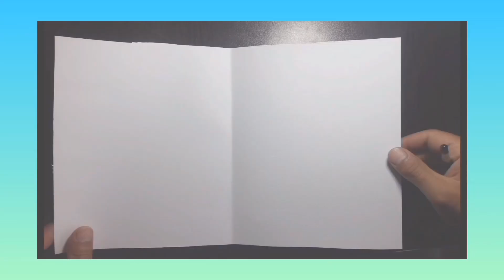How to draw a pond full of water in 3D? teaching 3D painting for beginner students"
How did 3D painting come about?

3D painting is a new art that has been created using different technology and tools. This type of painting uses the combination of visual art and 3D technology to create realistic and spatial images.One of the ways to create a 3D drawing is to use different 3D modeling software. Artists and designers can use these software to create 3D models of objects, landscapes, and characters and then depict them.Also, other techniques such as 3D printing and the use of various tools such as virtual reality glasses are used to create 3D effects in the painting.In general, 3D painting has been created using the combination of art and technology and has provided new possibilities for artists and designers to create realistic and attractive images.

Have you ever wondered how you can create realistic 3D images using art and technology? Do you want to enter the new and fascinating world of 3D painting?In this unique training course, you will get to know step by step the process of creating a 3D drawing. From basic topics such as 3D modeling using different software to advanced techniques such as using virtual reality glasses to create realistic effects.Also, in this course you will be introduced to creative and new ideas for 3D painting that will allow you to create interesting and stimulating effects. With this course, you can enter a new art full of innovation and creativity and experience a unique experience.So, welcome in advance to the new and exciting world of 3D painting!

Hello, dear friends, I am Vahid Rasoulian, an expert in painting and the author of 9 books. I will teach you everything I have learned in an advanced way on the @mr3D20 channel.

 "Teaching 3D drawing for beginners"
 "3D drawing for beginner students"
"Teaching 3D drawing step by step"
 "3D painting for beginners on YouTube

 "How to draw 3D paintings for beginners" "Step by step 3D painting tutorial for beginner "Easy 3D painting techniques for beginners""3D painting for beginners on YouTube"
 "How to draw a 3D drawing for beginners"

three-dimensional_painting_for_beginners
3D drawing training for beginners

8.